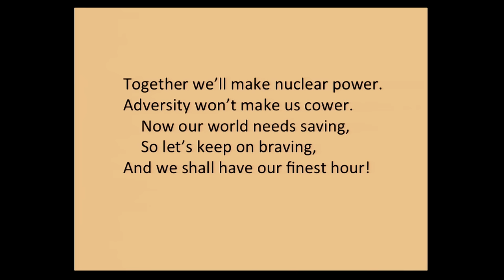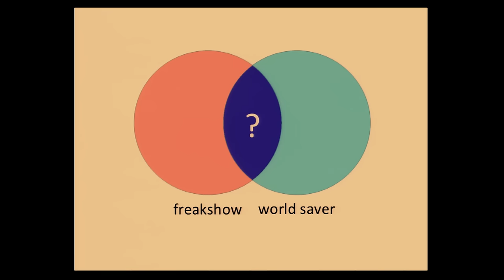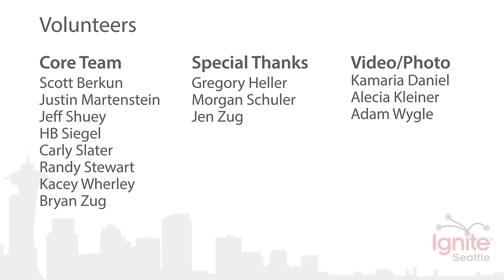My Life As a Nuclear Freakshow – Mark Reed